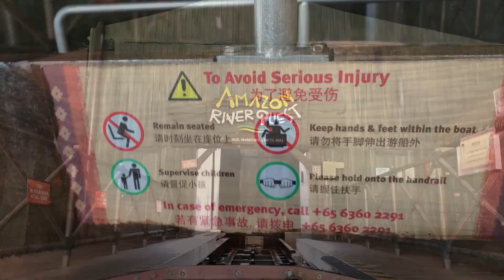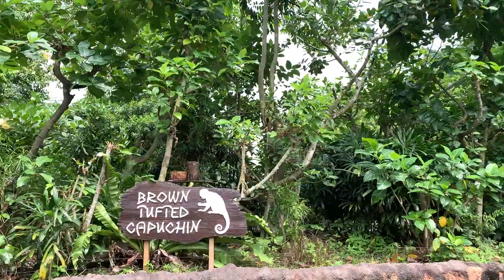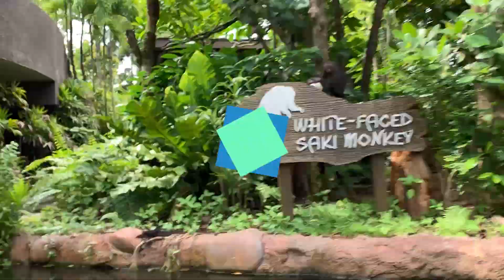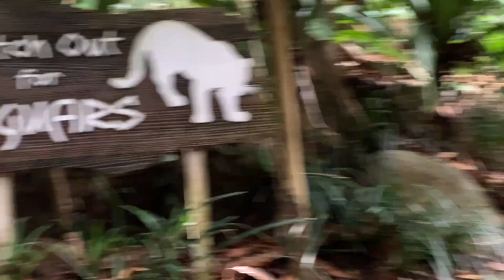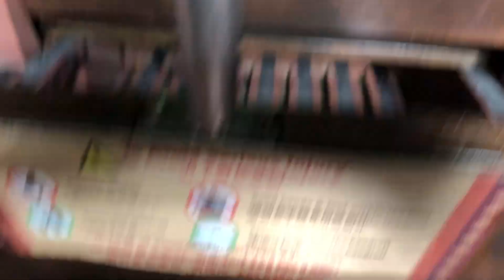Amazon River Quest 2021 - River Safari Singapore (Pandemic Period)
First time taking the Singapore River's Amazon River Quest.
Is it worth to pay for the ride ?